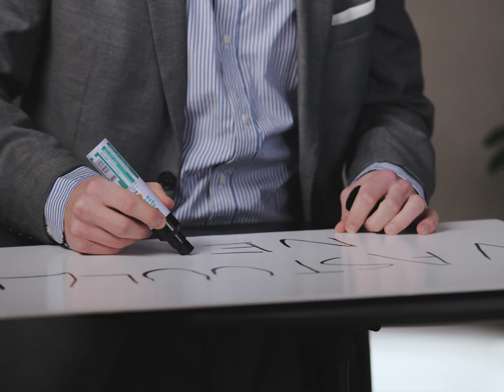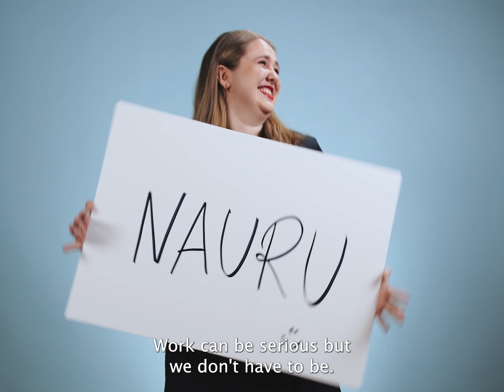How can you tell it's a great place to work - Dittmar & Indrenius 2022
Returning back to the office after the pandemic, we asked our people how do they recognise a truly great place to work. See how they responded!